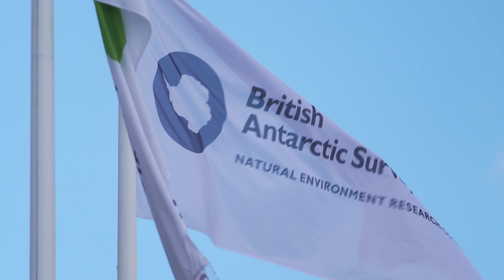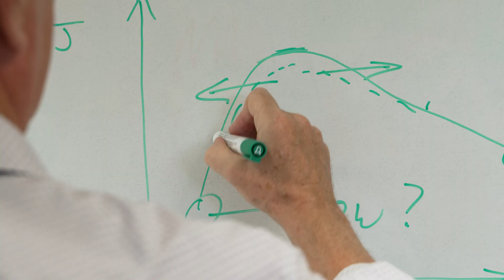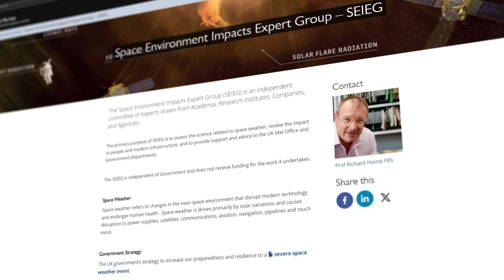Protecting satellites with daily space weather forecasts | NERC Impact Awards 2023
Space weather, caused by radiation from the sun, can cause huge damage and disruption to infrastructure like satellites and power supplies.

A team led by Professor Richard Horne at the British Antarctic Survey has developed a daily forecast system called SaRIF to help predict space weather conditions up to 24 hours ahead, so action can be taken to protect satellites.

Their work is also helping the UK government understand the impacts of space weather and the risks it poses to daily life.

The team received the Economic Impact Award in the NERC Impact Awards 2023, which shine a spotlight on the UK science at the heart of the responsible management of our planet. The awards celebrate NERC-funded scientists, as individuals or teams, whose work has had a big impact on the environment, economy or society.